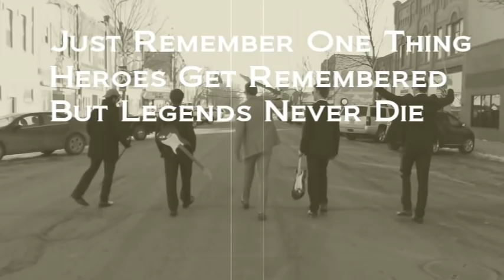The Bed Bugz (Documentary)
Song (Everybody Wants To Rule The World-Tears For Fears)
Nate Zavalney, Bennett Carter, Caden Seim, Bryce Wood, and Adam Zavalney